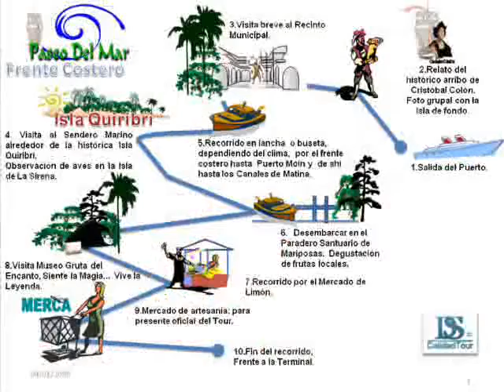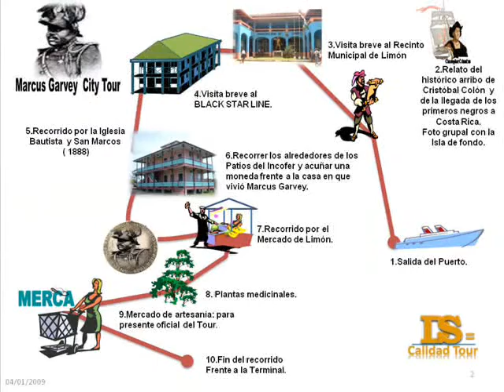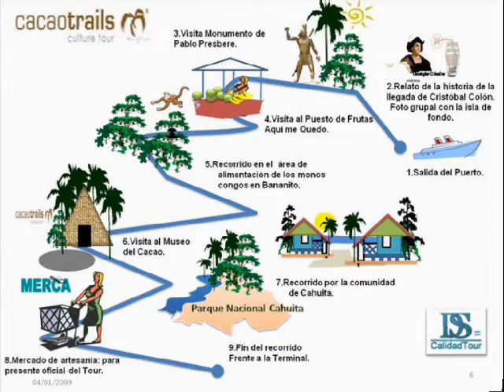Promo Puerto limon